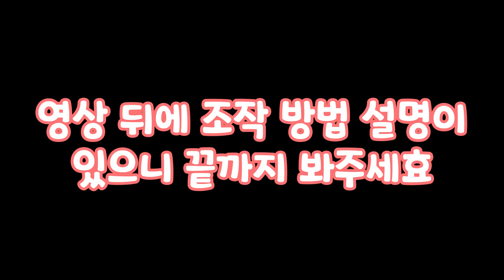【PES2021꿀팁】Goalkeeper Control 키퍼 컨트롤! 키컨 하는방법!(위닝2021/ウイイレ2021 MyClub)[PS4]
1. 투네이션 (수수료10%)
2. 유튜브 슈퍼챗(수수료30%)

음악출처